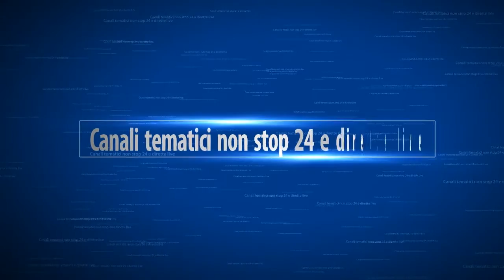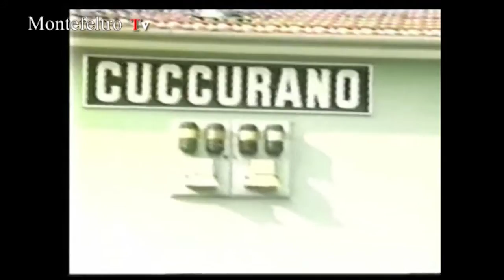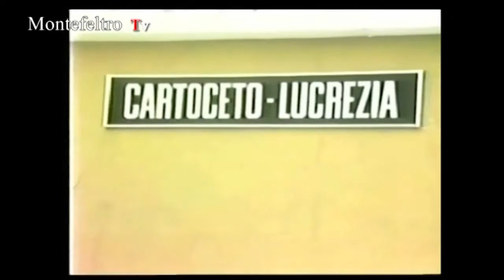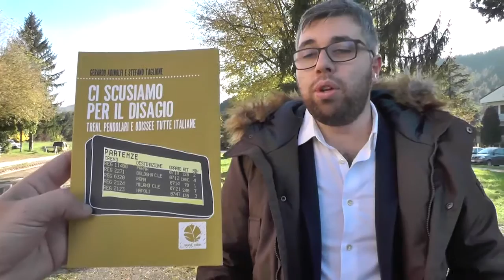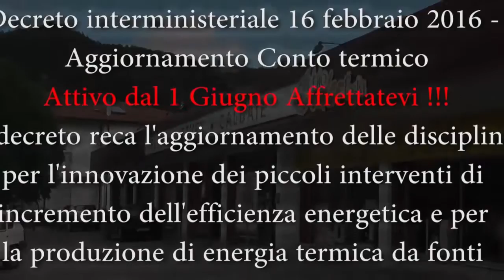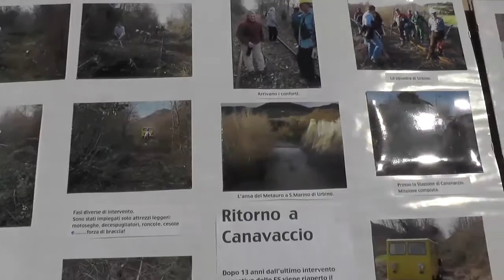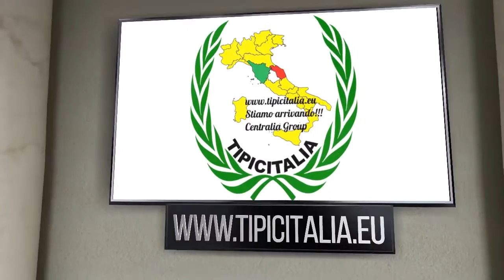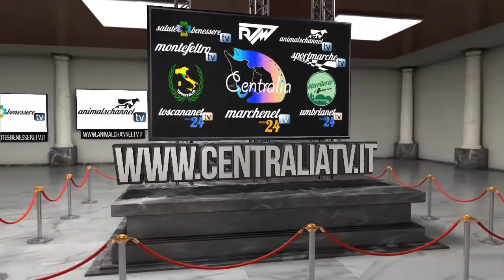Fermignano, festa della stazione 2016